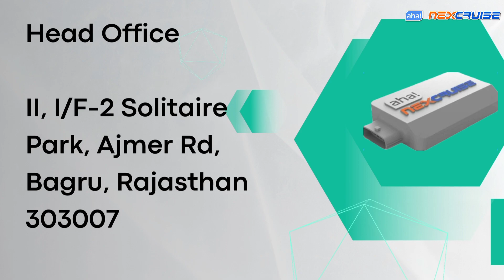Installing NexCruise in Suzuki Grand Vitara - Fresh out of the showroom!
NexCruise supports virtually all Suzuki cars, and customers now first check with us for NexCruise support before buying the car! We recently received Mr. Indrajeet ji and Ashok ji from Gurgaon who upgraded their brand new Grand Vitara with NexCruise.

NexCruise is a universal plug-and-play cruise control for your car.

Our team is always approachable on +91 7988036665 (call) (whatsapp chat) for all technical queries.

You can also connect to other NexCruise owners on this community-created telegram group